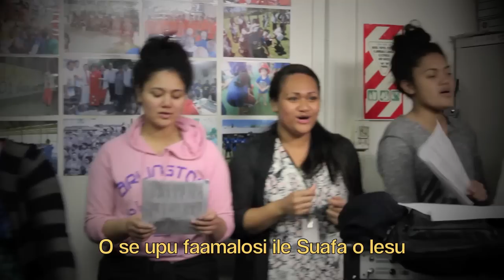GIM Worship Team - "Finau"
Band practise for Sunday service - Thurs 20th September 2012